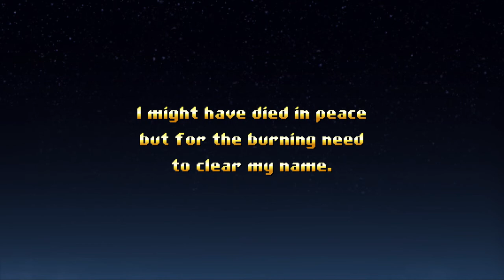Jamestown + (Plus) on PS4 – Opening & Tutorial │ Backlogged Games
Jamestown + (Plus): The Legend of the Lost Colony (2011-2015, PlayStation 4) Gameplay Footage

Jamestown + (Plus) is a very strange in premise but awesome in execution shoot em up. The levels don’t overstay their welcome and the boss battles are amazing. The music has an orchestral vibe and sets an epic feel. The game has great weapon choices and a real sense of progression when unlocking various weapons and ships. There is a story there but not some big budget cinematic. It’s more like old school cut scenes with text. When I was first exposed to this game I knew I needed to play it and like 10 minutes after watching the video that introduced me to the game I immediately purchased it. Being a fan of unique games, Jamestown + (Plus) was definitely right up my ally. I really appreciate the art direction and even enjoy soaking up the super weird story tidbits. I’m looking forward to beating the game just to see how the strange ass story plays out. Everyone that loves shmups should check it out. The video that introduced me to this game is on Baltimore Retro Gaming’s channel. If you love shooters and retro shmups this is THE channel to watch. Links are below.